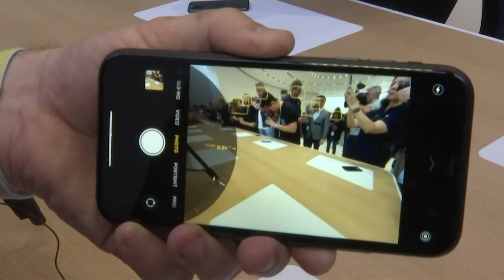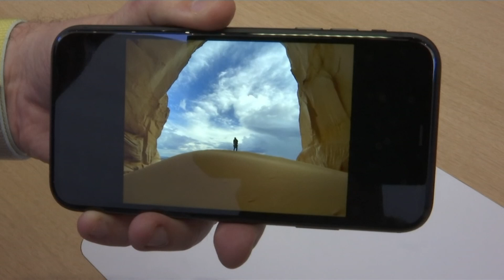新iPhone入門價降到2.49萬 台灣20日首波開賣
蘋果公司(Apple)10日發表三款新iPhone，被視為入門款iPhone XR後繼機種的iPhone 11售價新台幣2萬4900元起，較去年降低2000元；台灣列入首發市場，將於9月20日開賣。

蘋果10日在總部Apple Park的賈伯斯劇院舉辦新品發表會，推出搭載雙鏡頭的iPhone 11，以及配備三鏡頭的iPhone 11 Pro、iPhone 11 Pro Max；同時也推出採用新材質的第五代智慧手錶Apple Watch Series 5，以及支援觸控筆的10.2吋iPad平板電腦。先前網路流傳的第三代AirPods無線耳機和升級版無線充電盤AirPower則未現身。